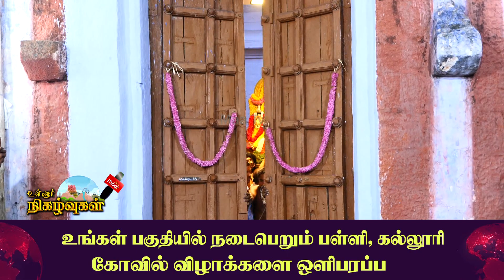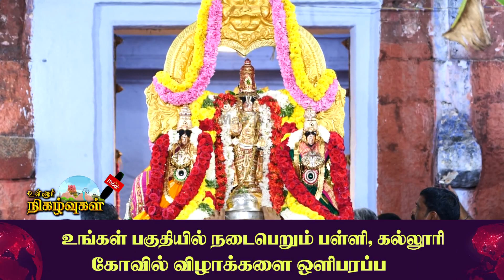வரதராஜ பெருமாள் கோவிலில் வைகுண்ட ஏகாதேசி சிறப்பு வழிபாடு | NellaIMaaNews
Watch Maa tv News, Tirunelveli's No. 1 news channel, live! breaking news latest stories from the worlds of politics, entertainment, sports, business, social media and so much more. Maa Tv News is your trusted source for crisp and unbiased news. Watch now!.